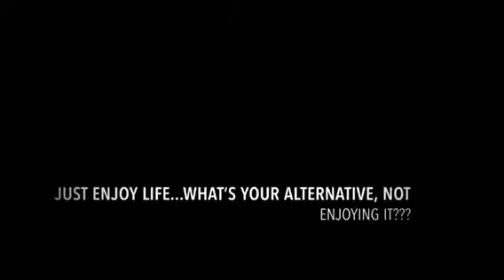My holidays in Naxos Island, Greece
Just enjoy life. Naxos Vacation